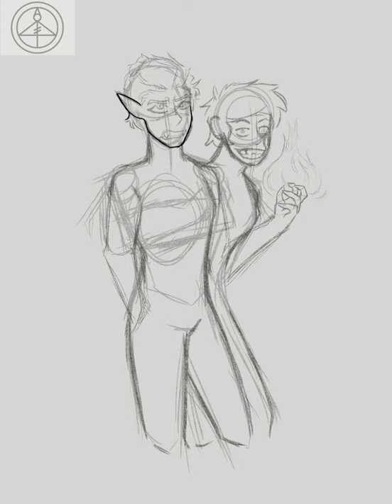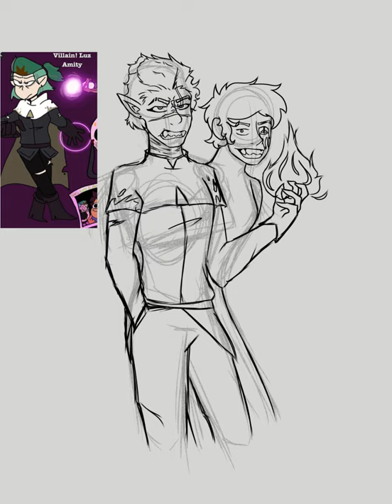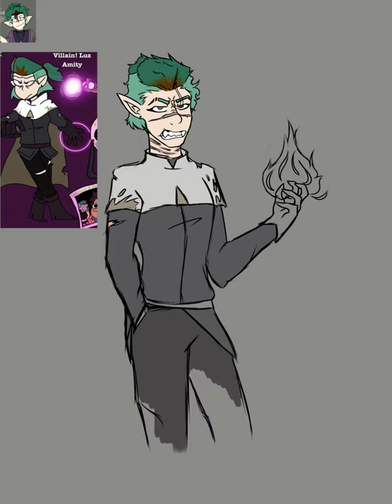Amity fanart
Hope you like this guys! its just a little amity villain au thing i did. Yes luz did disappear. i ended up not liking how she looked so i just deleted her.